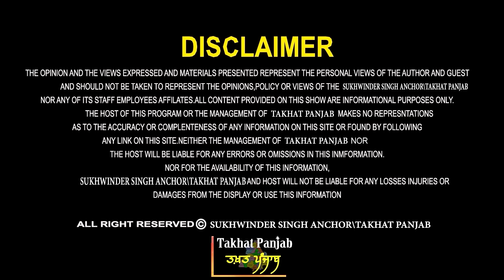ਆਹ ਤਾਂ ਹੱਦ ਹੀ ਹੋਗੀ! ਪੰਜਾਬ ਨਾਲ ਵੱਡਾ ਧ੍ਰੋਹ! ਜਥੇਦਾਰ ਨੇ ਰਾਤੋ ਰਾਤ ਖੇਡ ਪਲਟੀ! ਡਾ. ਗਰਗ ਤੋਂ ਸੁਣੋ।